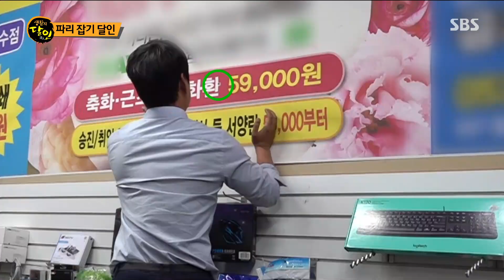‘파리 잡기 달인’ 정확하게 파리만 낚아채는 손놀림!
생활의 달인에서 파리 잡기 달인을 소개한다.

SBS 월요일 교양 ‘생활의 달인’